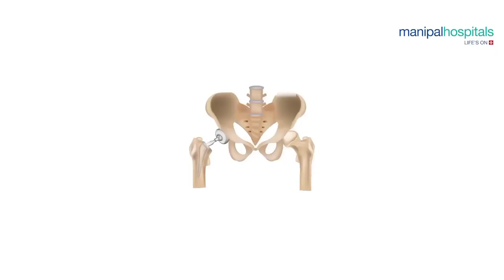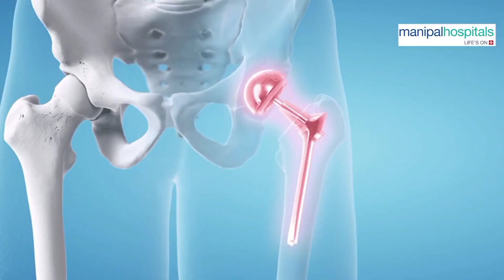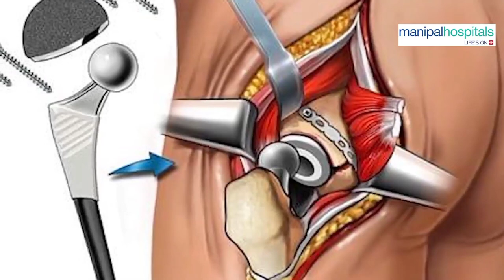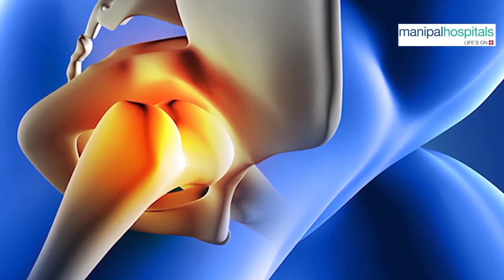कूल्हे का प्रत्यारोपण | Hip Replacement Surgery In Hindi | Total Hip Replacement | Dr. Rajesh Verma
Whether you have just begun exploring treatment options or have already decided to undergo hip replacement surgery, Dr. Rajesh Kumar, Consultant Orthopedics, Manipal Hospital, Ghaziabad, in this video will help you understand the benefits and limitations of total hip replacement.

Hip Replacement Surgery I Dr. Rajesh Kumar I Manipal Hospital Ghaziabad

TASL